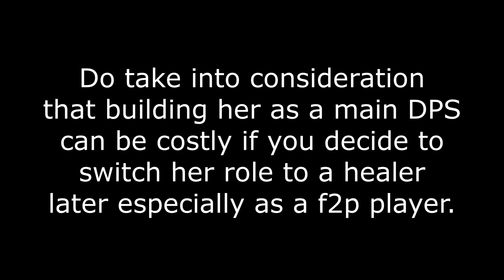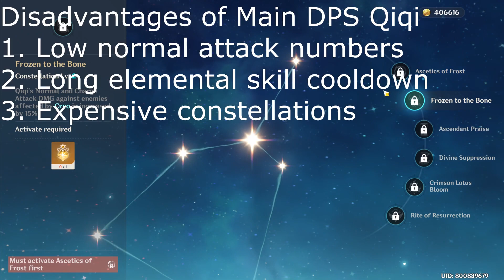QIQI DPS BUILD! - How Viable Is It? | Genshin Impact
I've been working on this Qiqi build for a long time. I love playing as her but her damage output is really low, so this sort of fixes that for me.